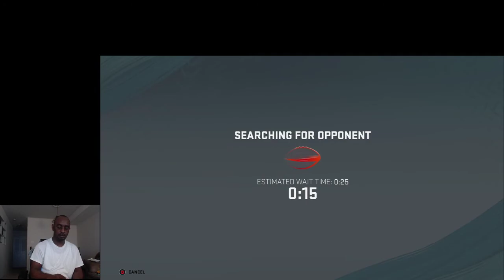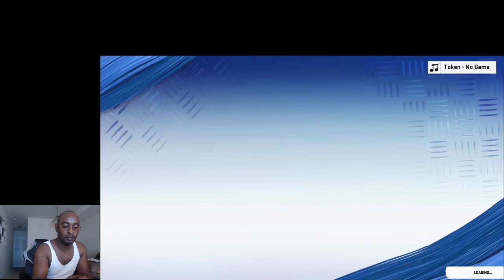Madden NFL Superstar Edition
Tryna Get Back In The Game